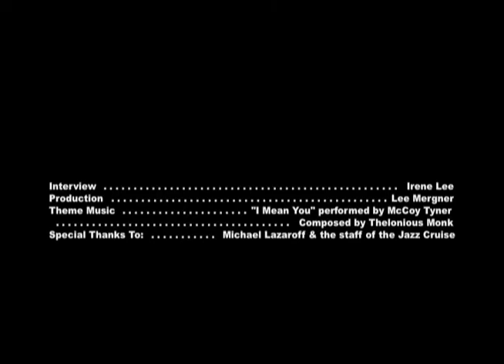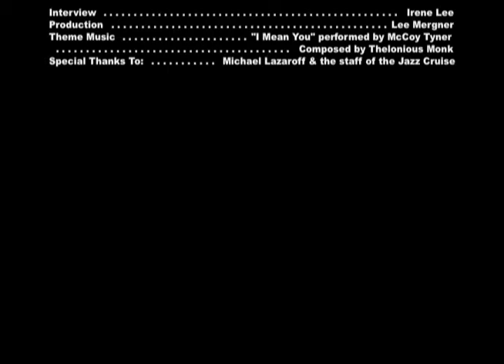Paquito d'Rivera on his books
In this interview done during the Jazz Cruise in 2016, saxophonist and clarinetist Paquito D’Rivera talks about how he came to write books, both memoirs and fiction. His most recent book is called "Letters to Yeyito." D’Rivera was performing on the cruise with his sextet.

Interview by Irene Lee.  Video production by Lee Mergner & Melissa Mergner. Thanks to Michael Lazaroff and the production team of Entertainment Cruise Productions.